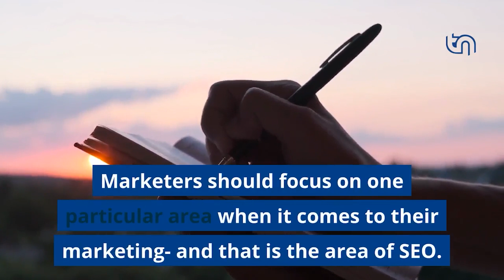How the Latest in Strategic SEO Can Boost Your Marketing Strategy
How the Latest in Strategic SEO Can Boost Your Marketing Strategy  | Tabitha Jean Naylor Marketing

In this video, we'll be discussing the latest in strategic SEO, and how it can help your marketing strategy.

Since Google's restructured its search engine, the way that websites are ranked has changed dramatically. In this video, we'll be discussing the latest changes and how they can help your business grow. By understanding the latest in strategic SEO, you can make sure that your website is reaching the right people, leading to increased online sales and growth!